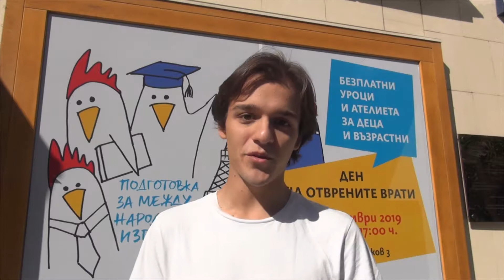Есенна кампания 2019, езикови курсове - Бъди, какъвто искаш да бъдеш!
Бъди, какъвто искаш да бъдеш! Запиши се на курс по френски език